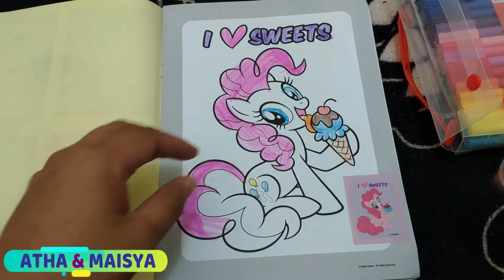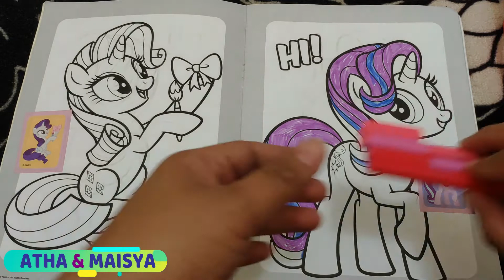HIII MY LITTLE PONY COLORING MY TWILIGHT SPARKLE | MEWARNAI KUDA PONI